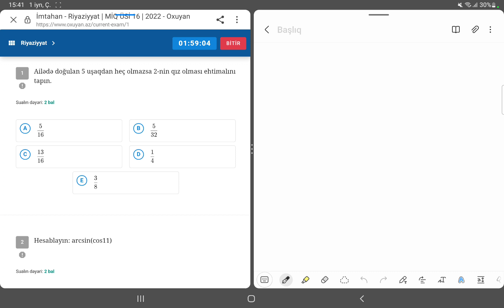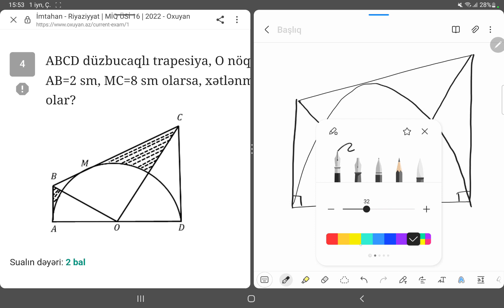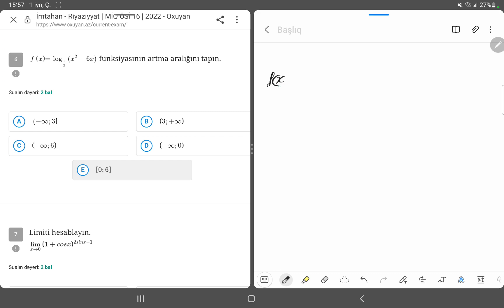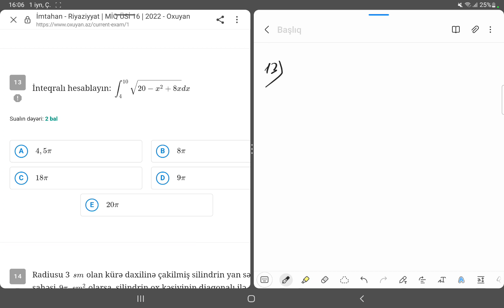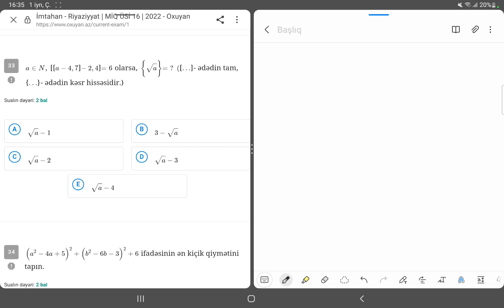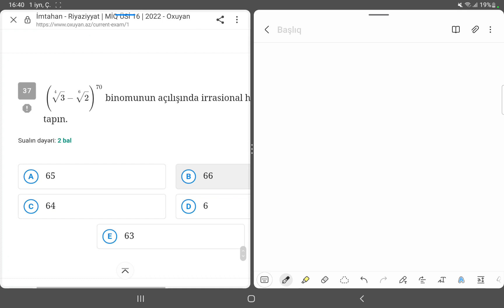Sınaq izahı. ÜSİ 16. İxtisas riyaziyyat. 29.05.2022. Hafis müəllim.